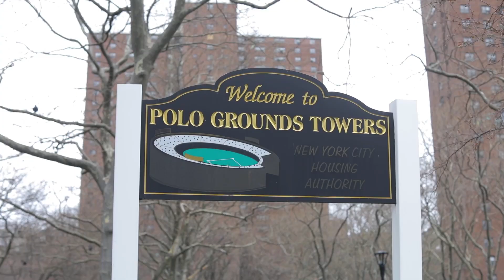Big Baby - Tamagotchi (Official Music Video)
▼▲ ELEVATOR - Music going up.

Shot by Pablo VasquezIII